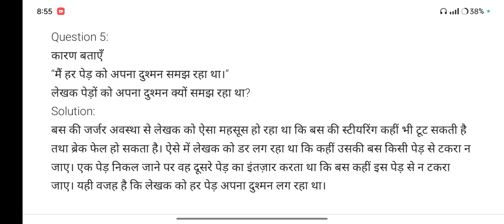class 8 vasant chapter 2 bus ki yatra question answer 2024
bus ki yatra question answer

bus ki yatra cbse class 8 question answer

bus ki yatra cbse class 8

bus ki yatra class 8

bus ki yatra

bus ki yatra path ke question answer

bus ki yatra class 8 explanation

class 8 hindi chapter 2 bus ki yatra question answer

class 8 hindi chapter 2 bus ki yatra extra question answer

bus ki yatra chapter explanation

bus ki yatra class 8 question answer